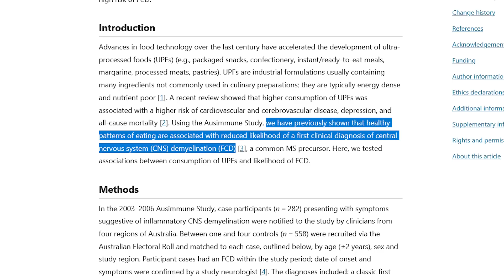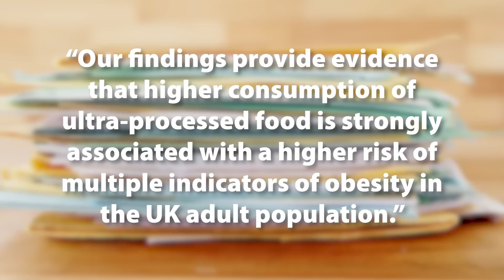Processed Food, Obesity, and YOUR BRAIN (The Crazy Link)